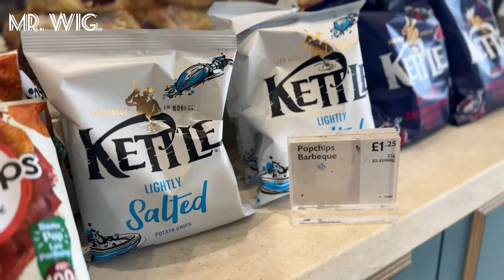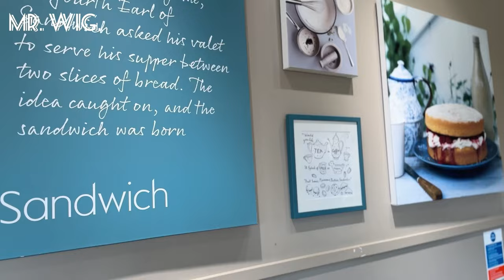Mr. Wig. Breakfast Encounter at Waitrose & filthy Tables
"Morning Rituals: A Breakfast Encounter at Waitrose" invites readers into the experience of starting the day with a visit to the esteemed supermarket chain. Follow along as the author navigates the bustling aisles, savoring the aroma of freshly brewed coffee and indulging in the array of gourmet breakfast options. From artisanal pastries to organic fruit selections, discover the pleasure of a leisurely morning routine amidst the ambiance of Waitrose. Join in the delight of selecting premium ingredients and relish the simple joy of a delicious breakfast, set against the backdrop of this beloved British institution.

✤ Welcome to Mr. Wig's YouTube channel! In this video, I went to As someone who enjoys making all sort of videos, I always try to be honest about my experiences and share them with all of you.

But don't worry, there's plenty of other content on my channel that you'll enjoy! From travel experiences and motorcycle shows to food festivals and fashion shows my own life food challenges walk in towns and cities and different subjects Etc, I'm always giving you different types of videos for your pleasure.

🎥 Video Duration- 12:54